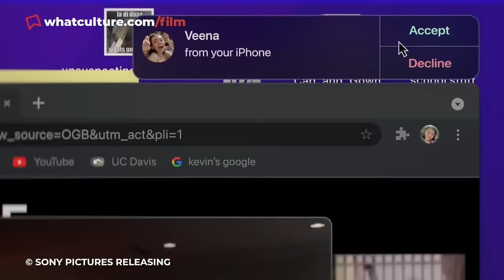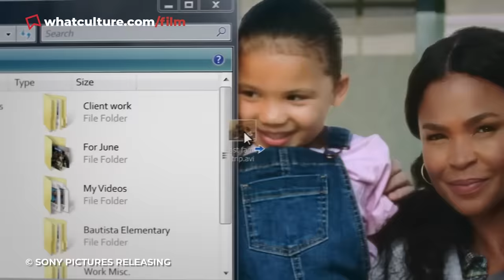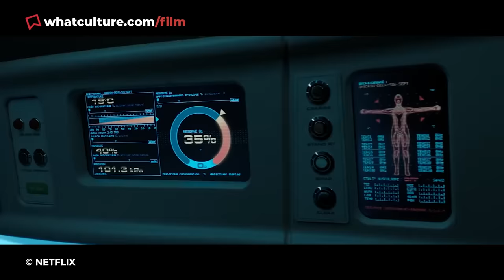10 Recent Movie Plot Twists You Never Saw Coming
You just got Shyamalan'd.